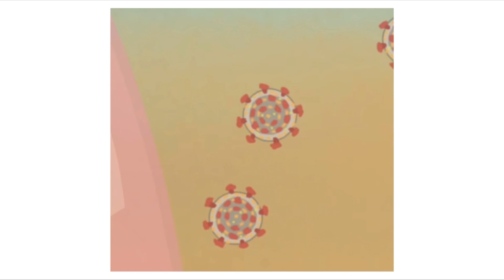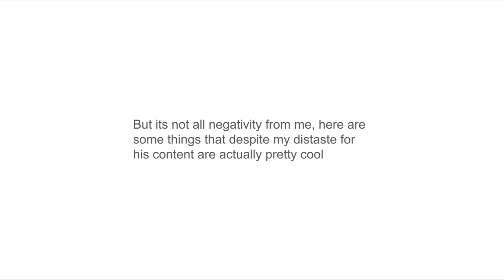Everything I HATE About This Youtuber.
i can finally stop talking about him, everything i want to say is in this video.